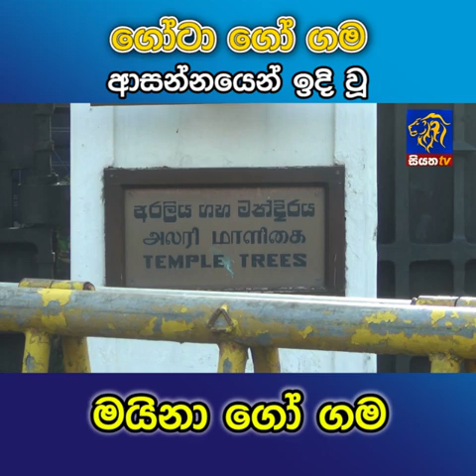ගෝටා ගෝ ගම ආසන්නයේ ඉදි වූ මයිනා ගෝ ගම | Siyatha News